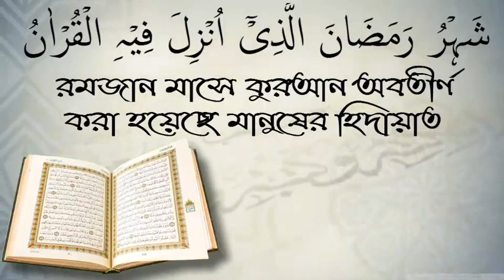সালাতে সুরা ফাতিহার পর কতটুকু তিলাওয়াত করা জরুরী, শায়েখ মুহাম্মাদ হাফেজ উদ্দিন